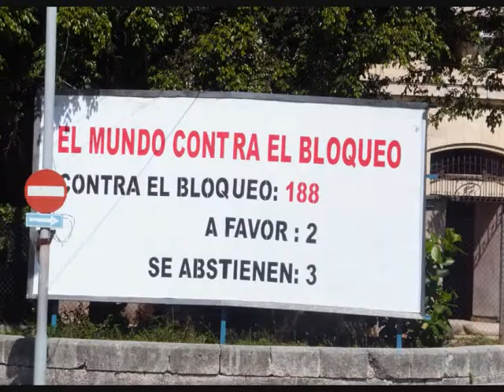La Habana, the Universidad - my roundtheworld 2014 658